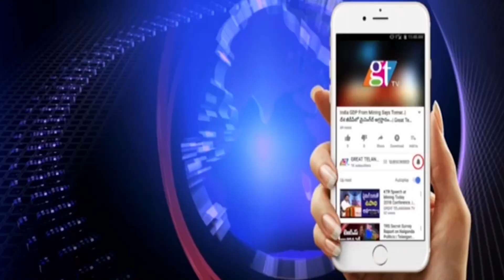ఇదా అధికారం ఇవ్వ‌ట‌మంటే... | GreatTelangana TV